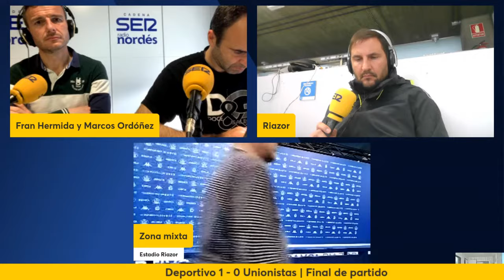Deportivo - Unionistas | En directo en Carrusel Deportivo Coruña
Sigue el partido del Dépor con el equipo de Radio Coruña Cadena SER